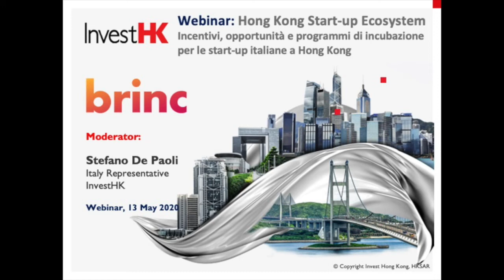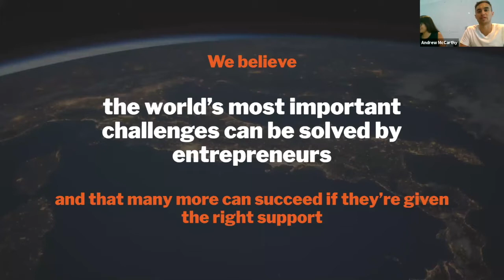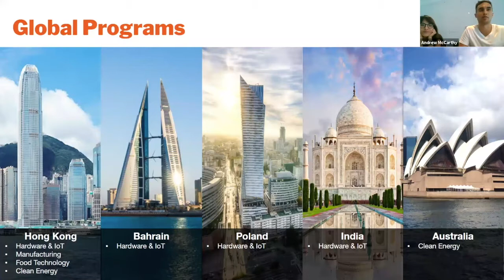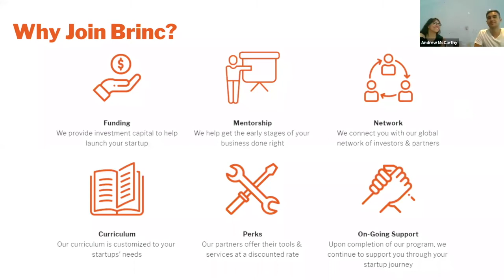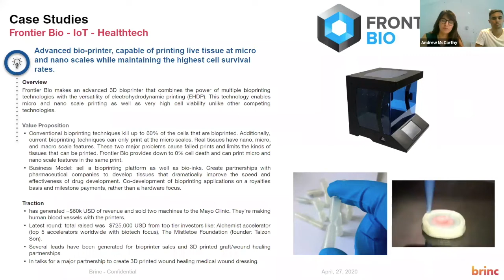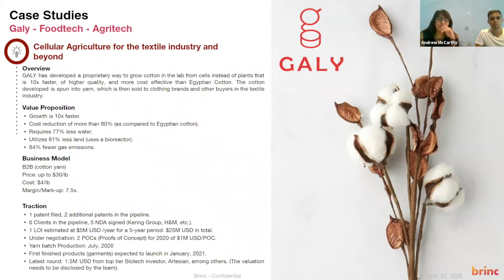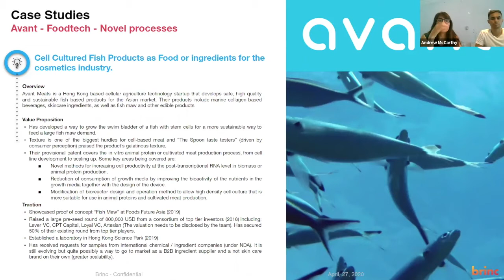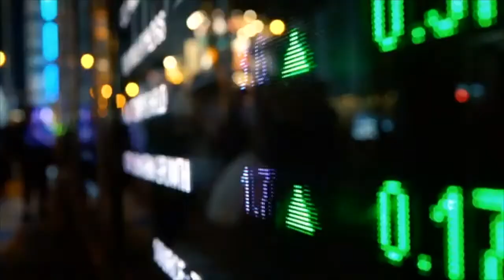InvestHK & Brinc Webinar - HK Start-up Ecosystem: Brinc, Accelerator Programs For Startups (13 May)